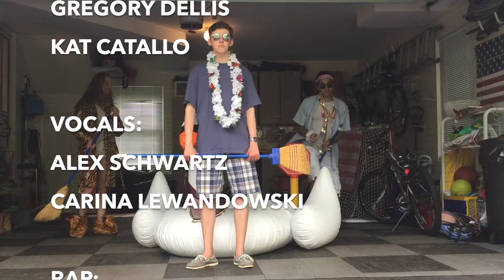APC PHYSICS BLING: Physics Music Video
Physics C | Ms. Sundar Final Video

Lyrics:

Physics Bling:
We used to think we knew stuff
We used to, we used to
Yeah

We used to ignore air resistance
But now we gotta big drag force
And I need some assistance
Lmk why I took this course
And now we gotta integrate
dv dt gon separate
And we gon need that physics bling
When we can’t remember a thing

Ever since electricity you
Have to use an amperian loop now
Now the induced current you should find out
These magnetic fields got me stressed out

Cuz ever since electricity you
Got a metal sphere with a hollow core
Gausses of our pain out on the classroom floor
Never integrated E dA before

You used to text me in the group chat
Late night when the quest is due
Text me in that group chat
But I don’t have answers for you
Yahoo answers, coursehero help
Won’t pay for chegg, we broke as hell

Ever since electricity you you you
North and South poles just don’t get along
If they’re separate then you did it wrong
There ain’t no monopoles (Thank Gauss’ Law [for Magnetism]!)
Yeah ever since electricity you
Can move a ring through a magnetic field
When the flux changes a current’s revealed
Faraday’s Law just won’t be repealed

Maxwell’s equations are so helpful
But there’s something that he forgot
Yeah they are so helpful
But this formula can’t be topped
Cuz when you got a charged ring
You’re integrating everything
Biot-Savart just know one thing
dl cross r-hat’s direction.

These days all I do is
Sit and wonder why they’re called “Maxwell’s Equations”
Maxwell didn’t do them they’re other people’s equations
Why you takin’ credit for other people’s equations?
Make your own equations!
Don’t need their equations, no

Should have left them alone
‘Stead you said they’re your own
Leave your physics at home, be a good man and stay in your zone.
(yeah) Maxwell just be yourself
Right now you’re someone else

You need to use Maxwell’s equations
If the problem’s E or M
Use Maxwell’s equations
Faraday and Gauss are your friends
And always use Ampere to find
Magnetic field due to a wire
And now you got that physics bling
So just remember everything
Ever since electricity...

My Gauss:
XTND THE QWST PAVY, PLES!
It's my Gauss, come on, turn it up

Have a big metal sphere and its conducting
All the charge on the surface, time to think
Is the R outside, in, or between?
Cuz the field is different where you in

Sometimes need a ‘quation
With some integration
So join the celebration
Know what were gonna say (yeah, yeah)

Welcome to my Gauss
Find the Q enclosed now
Over Epsilon Naught
This is what Carl Friedrich taught
Get that equation out
Surface area now
Got that ‘lectric field somehow

Maxwell comes and you know that he’s gonna say
“Iv’e gathered the ‘quations, time to partay”
Chug some coffee and open up the quest
Cuz we know that Physics C’s the best

Over Epsilon Naught
This is what Ms. Sundar taught

Welcome to my surface, my cube, my cylinder, sphere
Cuz my Gauss is your Gauss and were solvin’ it here
Excuse me if my grade is making me sad
Soon as the AP is ovah you bet we’ll be glad
Einstein, Newton, Faraday, Bohr
Mi Gauss-a es tu Gauss-a, we be waitin’ for our score
Another shot of ‘spresso, you know what's in my mug
It's my Gauss, just be thug

Over Epsilon Naught
This is what Physics C taught
Surface area now
It's my Gauss